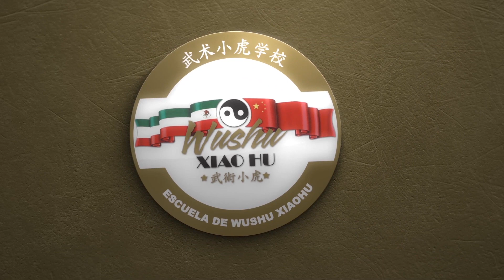Taiji Quan (Taichi) Forma 9 del sistema Wu 吴太极拳-9式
Taiji Quan (Taichi) Forma simpilificada básica de 9 ejercicios del sistema Wu 吴太极拳-9式